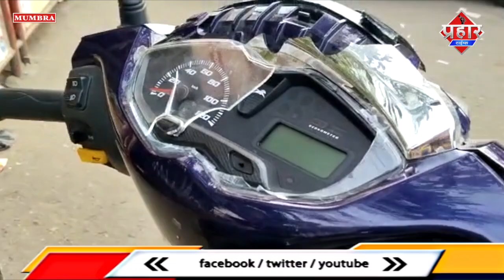मुंब्रा के जीवन बाग़ में पार्क की गई गाड़ी में तोड़फोड़ || Islamuddin Khan || Aapka Prahar Times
मुंब्रा के जीवन बाग़ में पार्क की गई गाड़ी में तोड़फोड़ || Islamuddin Khan